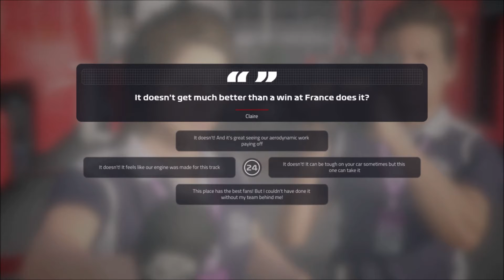F1 2019 Gameplay Walkthrough Part 59: FRENCH GRAND PRIX - RACE [South African] (PS4)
New F1 2019 Gameplay Walkthrough Part 59 for PS4 and Xbox One X includes a Career Mode Session 2 and review of the entire game. This Gameplay is played by me – Elgaector _ [Nkonzenhle Mbuthu]

F1 2019 is a racing video game based on the 2019 Formula One World Championship. The game is developed and published by Codemasters and is the twelfth title in the Formula One series developed by the studio. The game was announced by Codemasters on 28 March 2019. The video game is the eleventh installment of the franchise, and it features all twenty-one circuits, twenty drivers and ten teams present in the 2019 Formula One World Championship. Codemasters has stated that the game was in development for nearly two years and described it as "the most ambitious release in franchise history”. Features, F1 2019 will be the first game in the series to feature driver transfers, with AI-controlled drivers able to switch teams during or at the end of a championship year. These moves will be randomly-generated rather than scripted events.

The game will include Formula 1 cars from previous seasons with a focus on the careers of Alain Prost and Ayrton Senna. Players will be able to design liveries—including fictional sponsors—for a generic 2019 car in multiplayer modes. In the game Racing Point’s SportPesa sponsorship is replaced by SpScore.com due to SportPesa being a betting company and the game being PEGI 3 rated. Codemasters revealed the presence of the FIA Formula 2 Championship in the game, with a Dallara F2 2018 shown at the end of the announcement trailer. The game will initially feature the teams, drivers and calendar of the 2018 championship with content based on the 2019 championship added to the game via update after its launch. The Formula 2 championship is integrated into the game's career mode as a series of short scenarios designed to introduce driver rivalries. It includes two fictional drivers, Lukas Weber and Devon Butler, who act as team-mate and rival to the player respectively, and who will graduate to Formula 1 alongside the player. The full Formula 2 championship can be played separately to the career mode